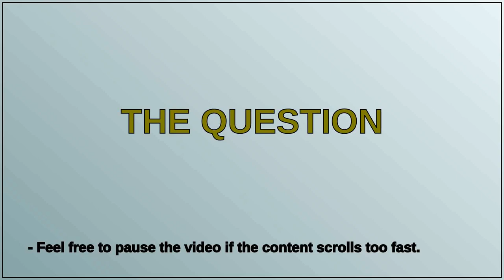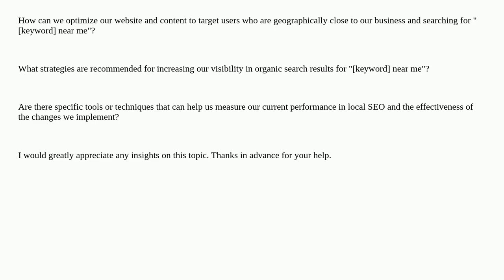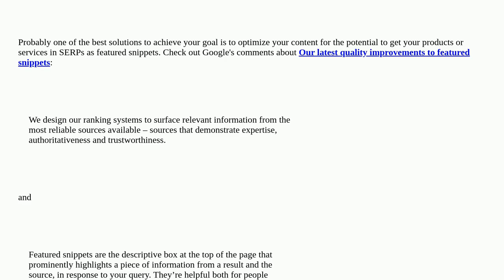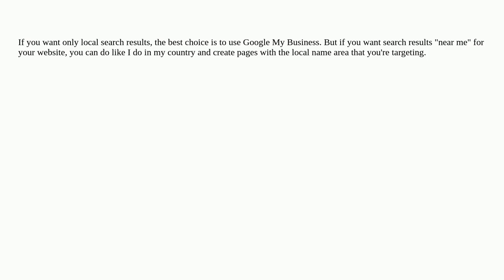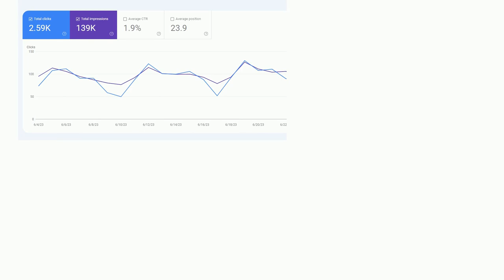Webmasters: How to best position the keyword combination "keyword near me" for local SEO and orga...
How to best position the keyword combination "keyword near me" for local SEO and organic search?

A special thanks goes out to the community

  google-search seo website-design local-seo google-local-search